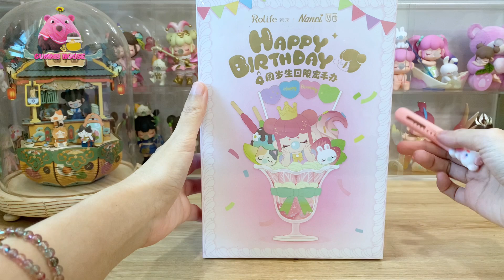ROLIFE LIMITED SPECIAL FIGURE | NANCI - Happy 4th Birthday - Party with Nanci’s Friends (FULLBOX)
❤︎ ٩ʕ •ᴥ• ʔﻭ ✿ ❀ 𖡼𓇢 ࣪_______
Welcome to Gummy House!

Series: Happy 4th Birthday - Party with Nanci’s Friends.🐱🐰🍨🍦
LIMITED SPECIAL FIGURE 🌟